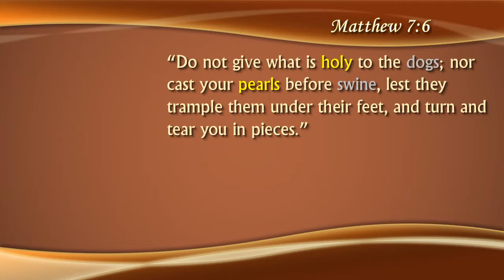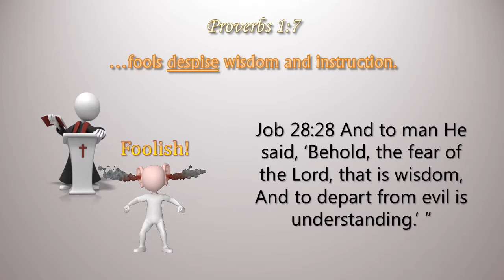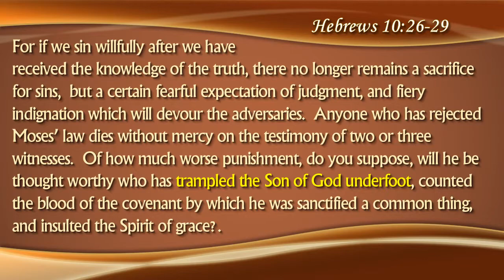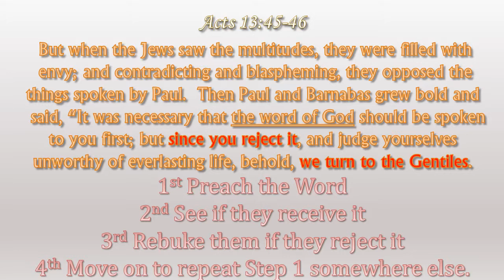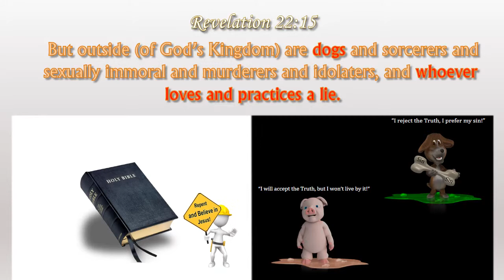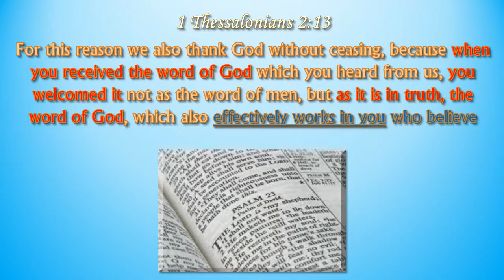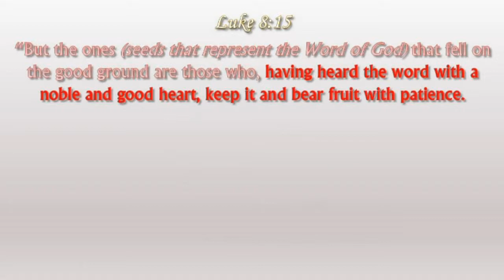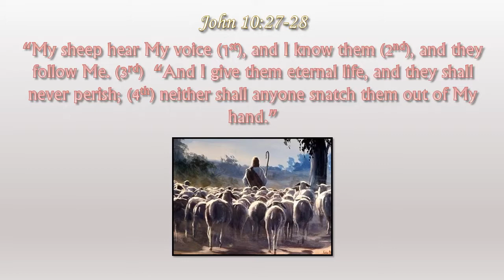The Sermon on the Mount part 24 (Spiritual Canine and Swine)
Matthew 7:6 "Do not give what is holy to the dogs; nor cast your pearls before swine, lest they trample them under their feet, and turn and tear you in pieces.